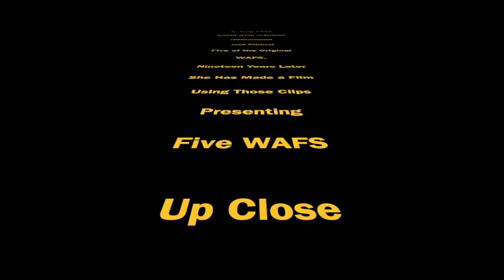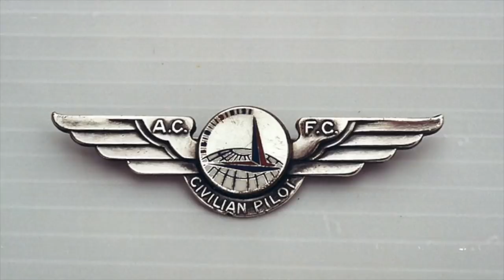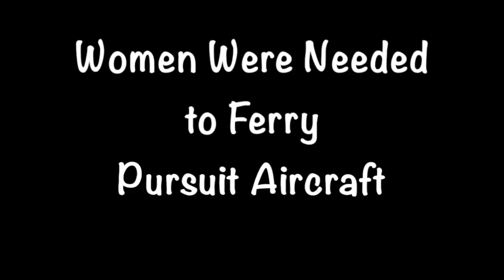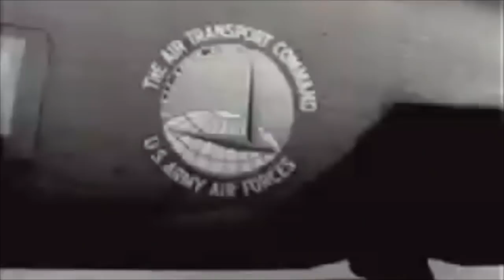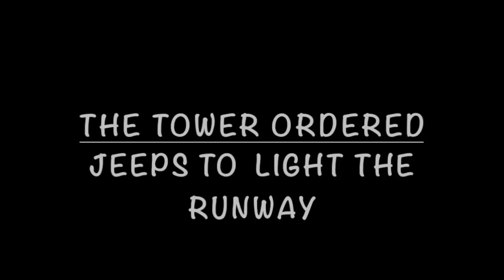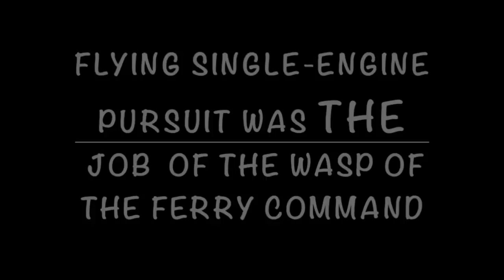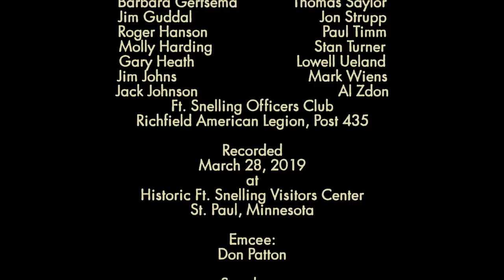The Contributions of Women in the Air War (WW2HRT_32-10)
Sarah Byrn Rickman, Author of WASP:of the Ferry Command, will present the many and varied contributions of Women Pilots in training and operations of the Air Force.   A C-130 pilot and a WASP reenactor also share their experiences.